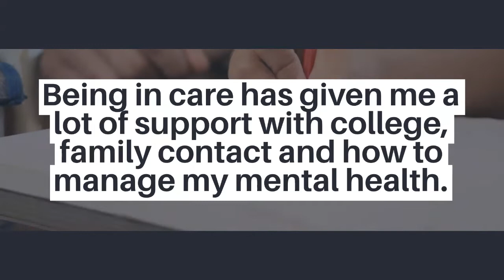Why my foster carers mean so much to me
Care leaver Courtney reveals what a difference to her life her foster carers Helen and Dave made – welcoming her into their family, and loving her. Watch this video to see Courtney’s story.
We are desperately looking for foster carers to look after children aged 11+.